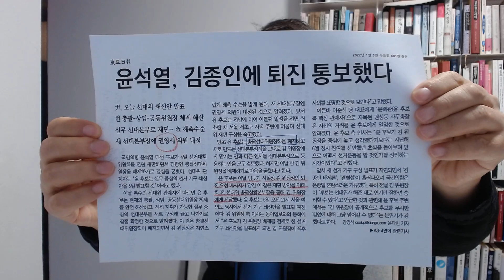어제밤 윤석열이 김종인에게 "퇴진"을 통보하자, 오늘 아침 김종인이 자진사퇴했다. '넘버2'는 누구일까. 조선일보는 원희룡, 동아일보는 권영세라고 보도했다.